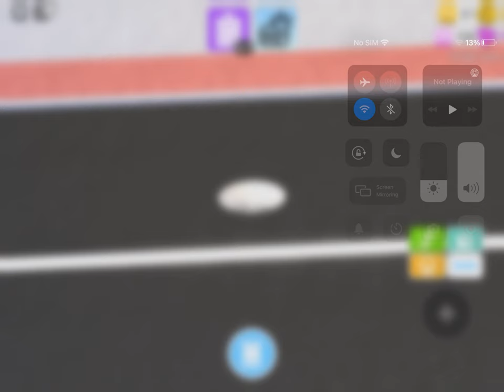How to make sketchy in Robloxian highschool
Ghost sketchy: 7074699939